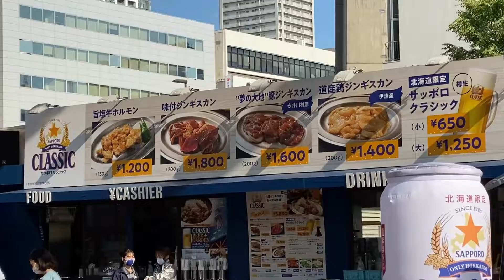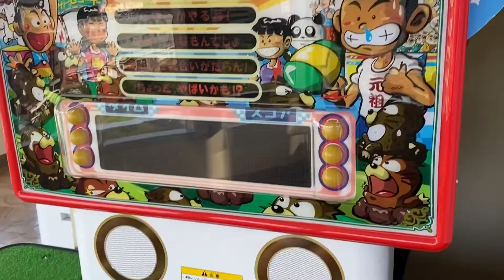さっぽろテレビ塔を短時間で楽しむ方法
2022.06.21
札幌市民ホールでのコンサートまでの究極の時間潰し